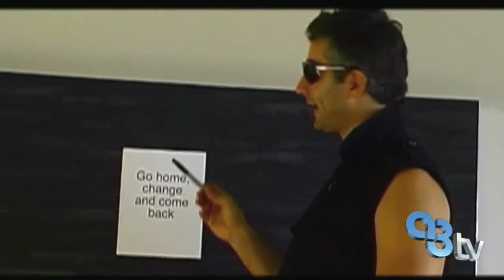Is Fabrizio Brienza CRAZY!? A3tv Miami